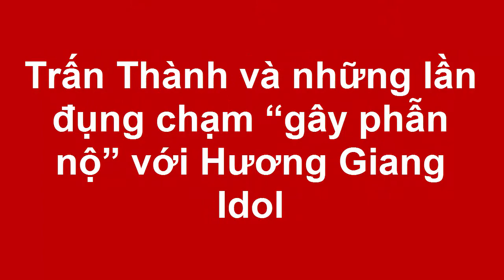Trấn Thành và những lần đụng chạm “gây phẫn nộ” với Hương Giang Idol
Lần nào làm việc chung, Trấn Thành cũng khiến người đẹp chuyển giới phải toát mồ hôi vì đụng chạm quá đà.